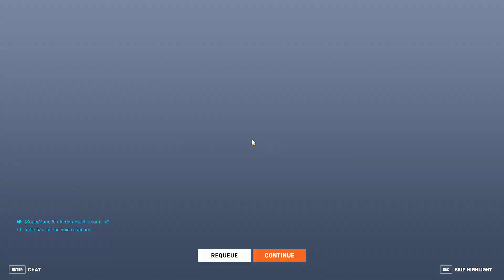Overwatch 2 Clip - Monstrous Hog Gameplay